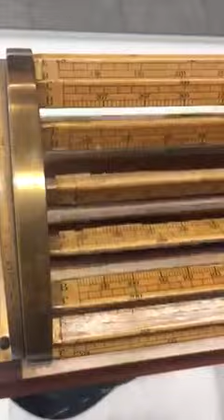ANTIQUE KEUFFEL & ESSER THACHER'S SLIDE RULE #4012 CALCULATOR